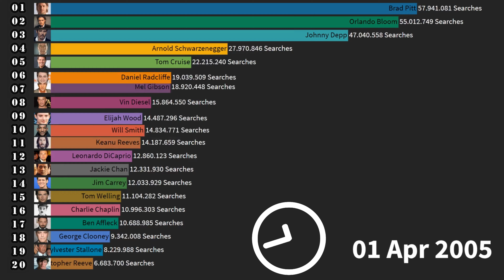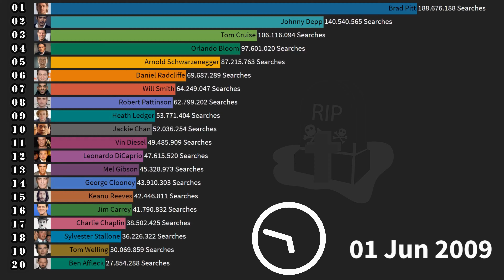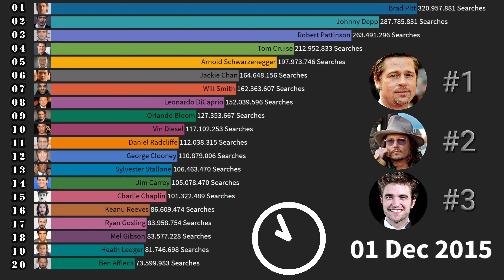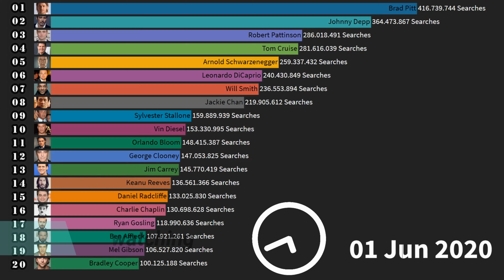Most Popular Actors In The World [ 2004 - 2020 ]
Most Popular Actors In The World [ 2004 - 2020 ] What are the MOST FAMOUS ARTISTS OF ALL TIME ?! In This Bar Chart Race we rank the Best Actors In The World like Brad Pitt , Johnny Depp and Leonardo DiCaprio from 2004 to 2020 based on the average google search volume !

This Video is perfect for YOU, if you are interested in Things like:
most popular actors in the world
most popular actors of all time
most popular actors
most popular actors data
most popular male actors
most popular male artists
most famous actors of all time
most famous actors in the world
most famous actors
most famous artists
best actors of all time
best actors in the world
best acting
best actors
best artists
top 10 actors
most
popular
actors
artists
famous
2020
statistics
highest paid actors in bollywood 2020
data
best